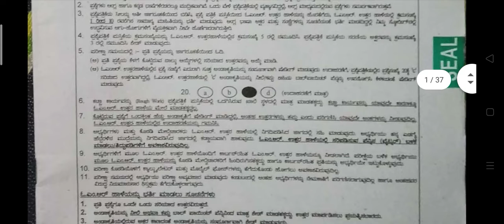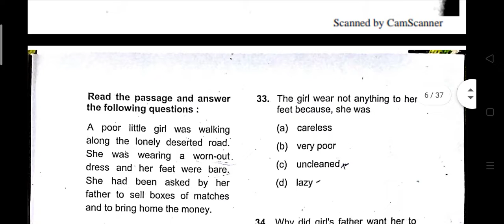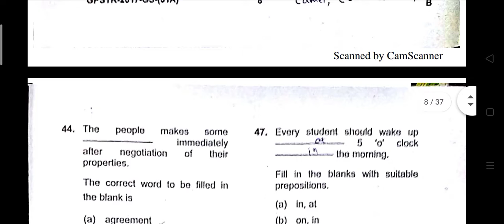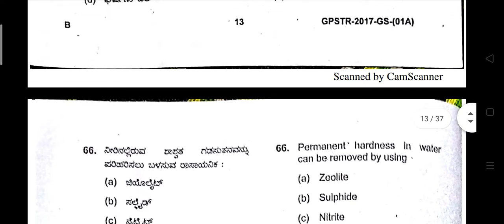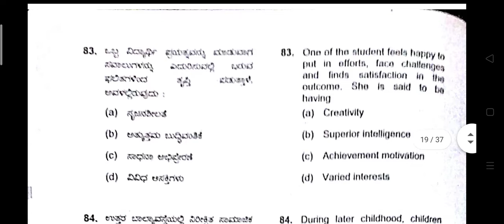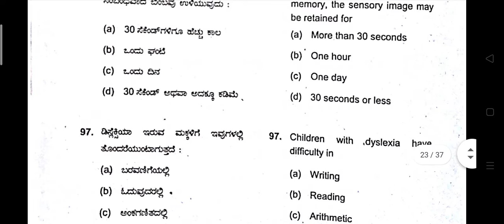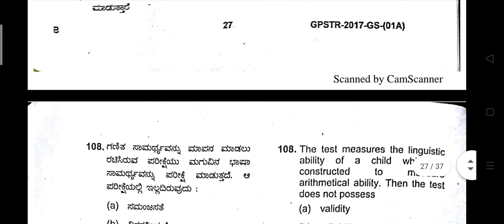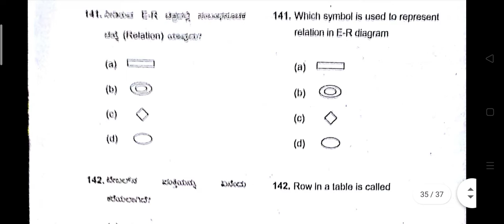GPSTR 2017 question paper#gpster#karnatakagpstr#itsiLm